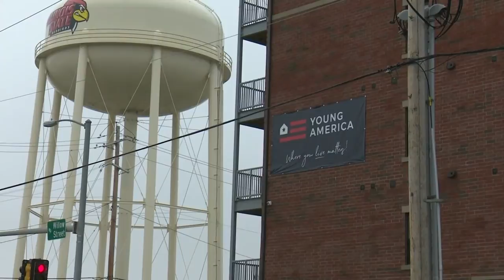Illinois State University explains plans for remainder of semester